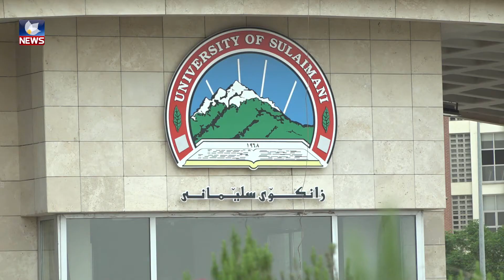سلێمانی لەرووی رێژەی سەوزاییەوە لە پێشەنگی پارێزگاکانی عێراق و ھەرێمدایە